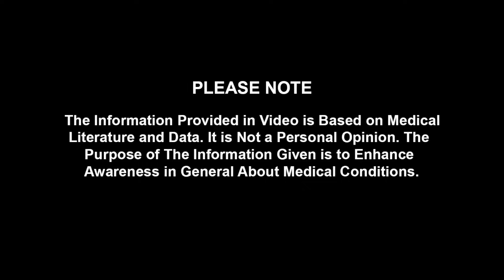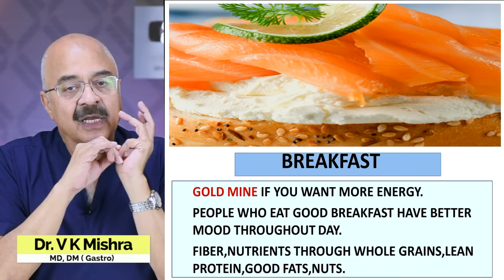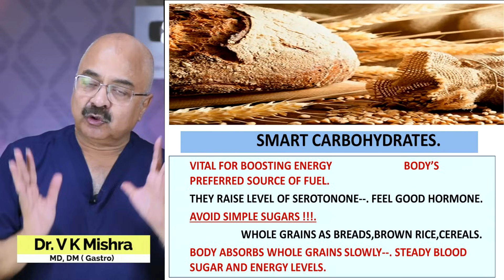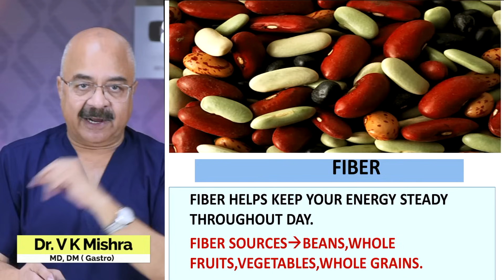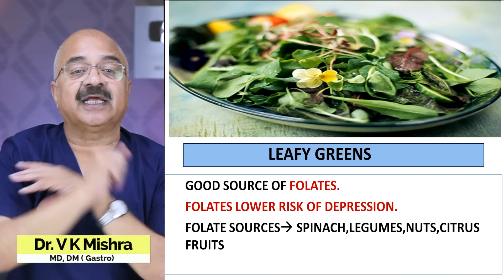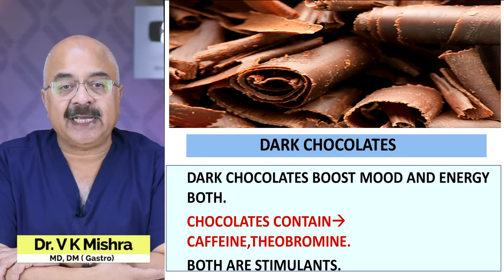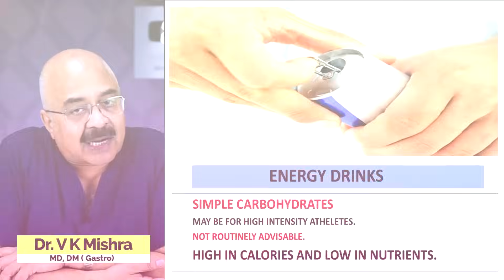ये खाये Mood एव Energy बेहतर करने के लिए || FOODS THAT BOOST YOUR MOOD AND ENERGY LEVEL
ये खाये Mood एव Energy बेहतर करने के लिए || FOODS THAT BOOST YOUR MOOD AND ENERGY LEVEL || विशेषज्ञ डॉक्टर वी.के.मिश्रा (गैस्ट्रो एवं लिवर) || The Gastro Liver Hospital Kanpur || हॉस्पिटल में सम्पर्क करने के लिए इस नंबर पे बात करे || बात करने का समय 10:00  सुबह से शाम 6:00 तक  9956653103, 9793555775, 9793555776

Dr. Vinod K.Mishra MBBS, MD, DM (Gastro) is a senior gastroenterologist , herpetologist, and endoscopist. He is an alumni of prestigious post graduate institute of medical education & research, (PGIMER) Chandigarh. He is a busy gastroenterologist performing about 1000 endoscopic procedures per month. He specializes in liver problems and all gastrointestinal diseases. He is trained in endoscopy, colonoscopy, ERCP, and endoscopic ultrasound.He has previously worked at All India Institute of Medical Sciences, New Delhi and Medical College, Jabalpur. He was President of UP chapter of Gastroenterology society. The GASTRO LIVER HOSPITAL, where he works is a gastroenterology and herpetology super speciality hospital. Hospital has MEDICAL, and SURGICAL wings. It has ICU and plenty of accommodation facilities of different levels. The hospital performs all complicated and advanced surgeries under team of very senior and experienced gastro surgeon .
All laparoscopic and open surgeries done .Advanced operations as whipple’s preocedure and oespophageal replacement s are done regularly not to mention of routine surgeries.This is possibly the only centre in north India doing cholecystectomy with intra operative ERCP on regular basis for Gall Bladder stone and CBD stones.The endoscopy unit has following facilities

• Colonoscopy
• ERCP
• Endoscopic ultrasound.
• Capsule endoscopy.
• Hydrogen breath test.

Currently he is working as Dr. Vinod K. Mishra MD, DM (Gastro) Chairman and Chief of Gastroenterology, Liver diseases and Endoscopy services at The Gastro Liver Hospital Swaroop Nagar Kanpur (UP), India